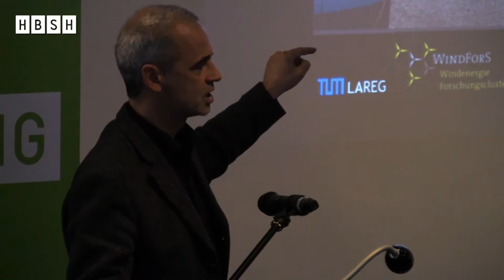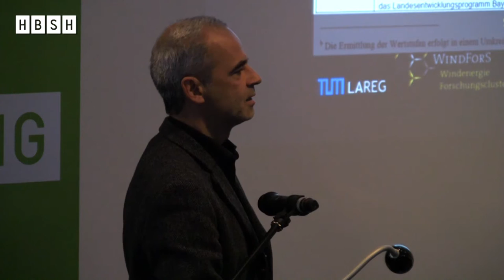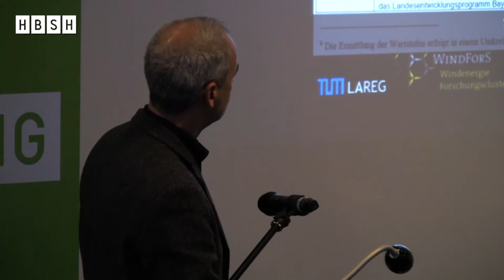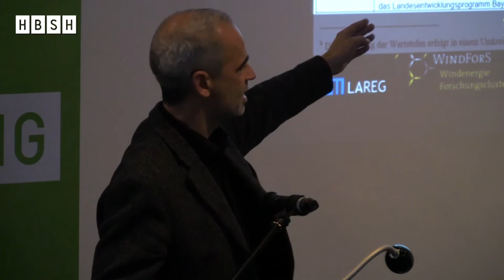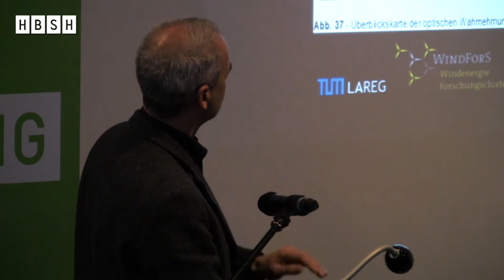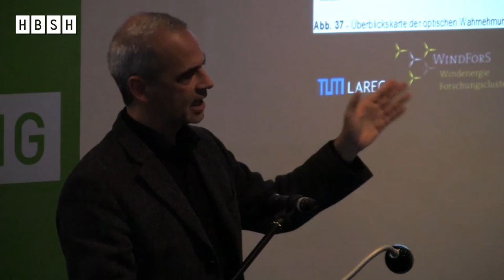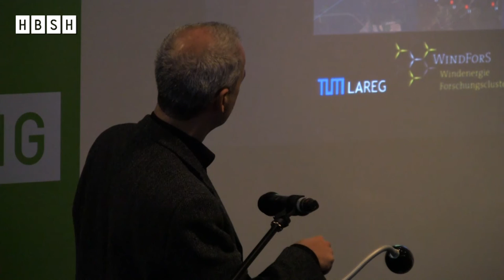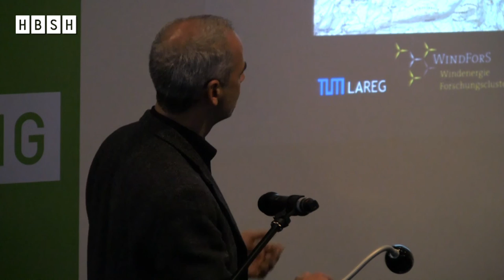Windenergie und Landschaftsästhetik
Vor dem Hintergrund seiner akademischen wie praktischen Erfahrungen und Kenntnisse thematisiert der Münchener Landschaftsarchitekt anhand von Beispielen Anforderungen an eine zukunftsweisende Landschaftsplanung.

Mit:
- Sören Schöbel, Professor für Landschaftsarchitektur, TU München

Tagung: „Ästhetik der Energiewende“ am 05. Dezember 2015, Frankfurt/Main.